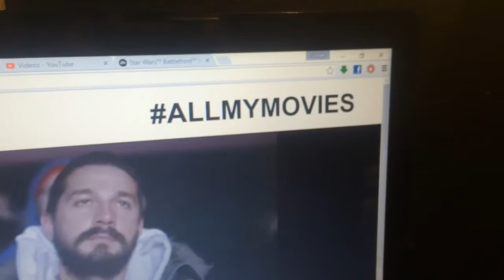CSD #257 (11-12-15) LAZY DAY (YAY!)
In this video, I was sooooo lazy today. And it was AWESOME. For once...